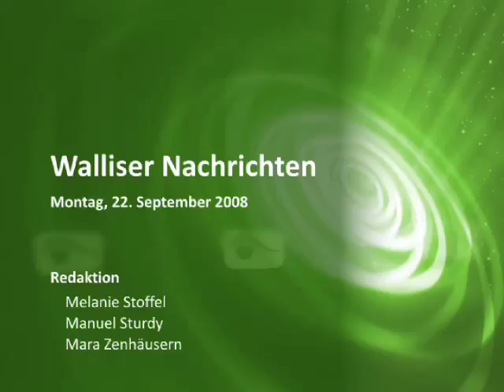Walliser Nachrichten 22.09.08